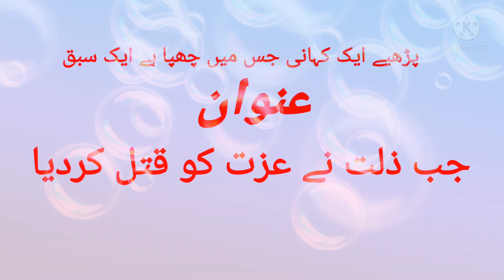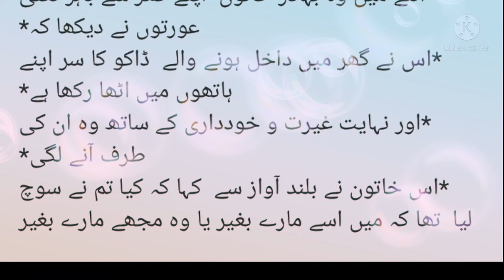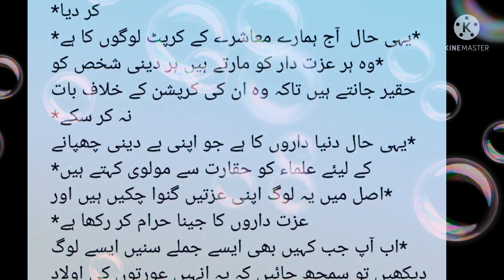ہمارے معاشرے کی مثال/جب ذلت نے عزت کو قتل کر دیا/ایک کہانی ایک سبق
*جب ذلت نے عزت کو قتل کر دیا*

 *ڈاکو ایک گاؤں میں داخل ہوئے اور وہاں کی تمام عورتوں کی عصمت دری کر دی*
 *مگر ایک خاتون ایسی تھی جب اس کے پاس گھر میں ڈاکو داخل ہوا تو اس نے اس ڈاکو کو قتل کر دیا اور سر کاٹ کر رکھ لیا*
 *اور جب ڈاکو اس گاؤں سے نکل کر چلے گئے  تو تمام عورتیں اپنے پھٹے ہوئے کپڑے لیئے اپنے گھروں سے نکل آئیں اور ایک دوسرے کو روداد بیان کرنے لگیں*
 *اتنے میں وہ بہادر خاتون  اپنے گھر سے باہر نکلی عورتوں نے دیکھا کہ*
 *اس نے گھر میں داخل ہونے والے  ڈاکو کا سر اپنے ہاتھوں میں اٹھا رکھا ہے*
 *اور نہایت غیرت و خودداری کے ساتھ وہ ان کی طرف آنے لگی*
 *اس خاتون نے بلند آواز سے  کہا کہ کیا تم نے سوچ لیا  تھا کہ میں اسے مارے بغیر یا وہ مجھے مارے بغیر میری عزت کو ہاتھ لگا سکتا تھا؟*
 *گاؤں کی عورتوں نے ایک دوسرے کی طرف دیکھا اور فیصلہ کیا کہ اسے قتل کر دیا جائے*
 *تاکہ ان کی عزت باقی رہے  اور ان کے شوہر کام سے واپس آنے پر ان سے یہ نہ پوچھیں کہ تم نے اس کی طرح مزاحمت کیوں نہیں کی؟؟؟*
 *انہوں نے  اس بہادر خاتون  پر حملہ کر کے اسے قتل کر دیا*
 *انہوں نے ذلت کو زندہ رکھنے کے لیئے  عزت کا قتل کر دیا*
 *یہی حال  آج ہمارے معاشرے کے کرپٹ لوگوں کا ہے*
 *وہ ہر عزت دار کو مارتے ہیں ہر دینی شخص کو حقیر جانتے ہیں تاکہ وہ ان کی کرپشن کے خلاف بات نہ کر سکے*
 *یہی حال دنیا داروں کا ہے جو اپنی بے دینی چھپانے کے لیئے علماء کو حقارت سے مولوی کہتے ہیں*
 *اصل میں یہ لوگ اپنی عزتیں گنوا چکیں ہیں اور عزت داروں کا جینا حرام کر رکھا ہے*
 *اب آپ جب کہیں بھی ایسے جملے سنیں ایسے لوگ دیکھیں تو سمجھ جائیں کہ یہ انہیں عورتوں کی اولاد سے ہیں جنہوں نے اپنی ذلت چھپانے کے لیئے عزت کو قتل کر دیا تھا،،،.*